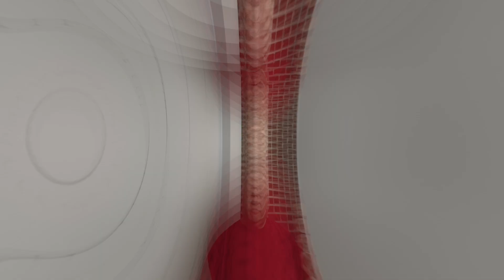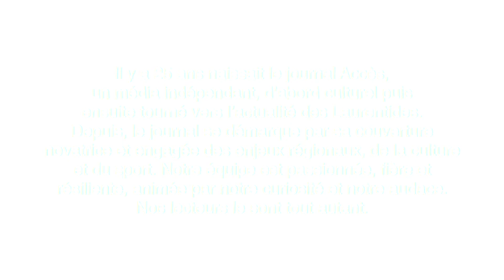25 ans pour le journal Accès | L'équipe se raconte